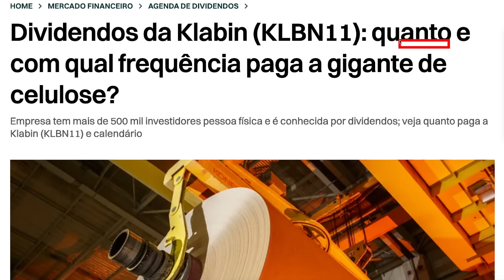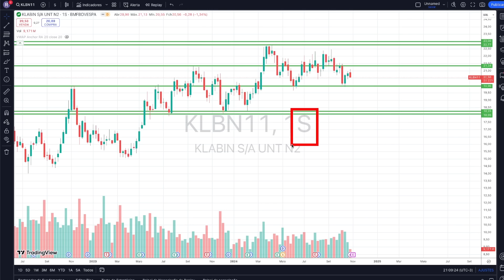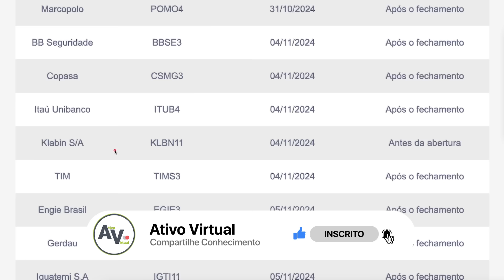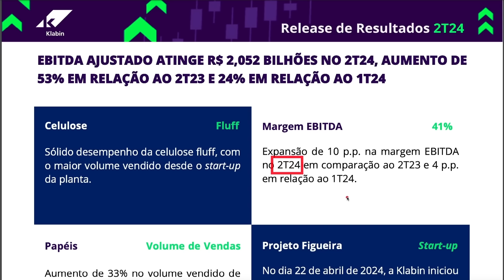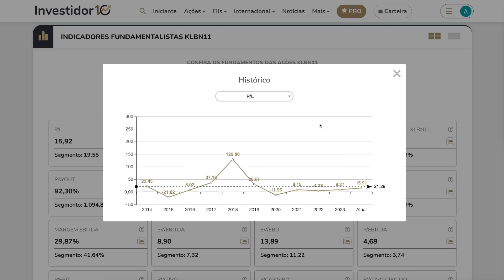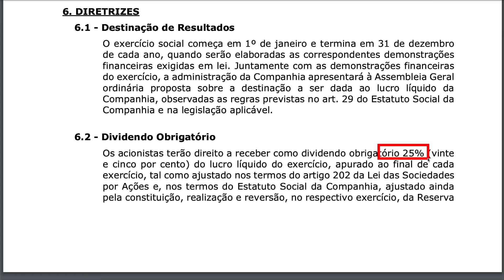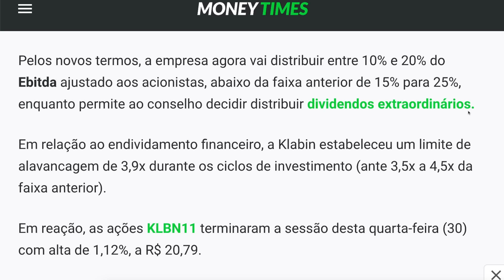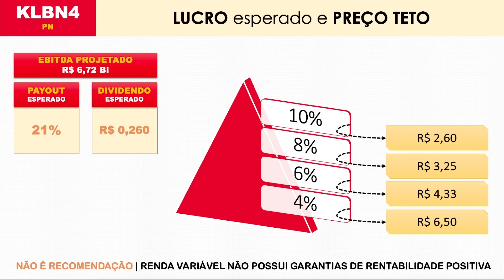DATA-COM para DIVIDENDOS da KLABIN em DOBRO? Entenda a REAL situação da empresa e Preço Teto KLBN11